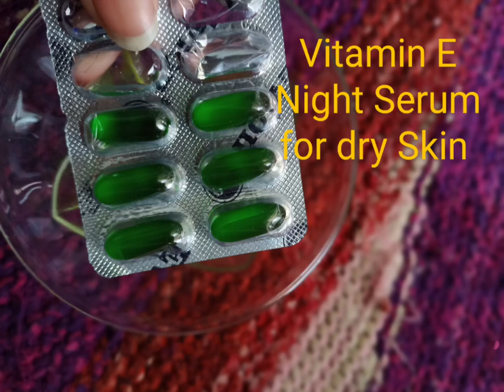for dry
friends isko use karke dekhiye ye bht acha h dry skin ke liye apki skin soft hogi dry ni hogi
shades by shadow channel 😊